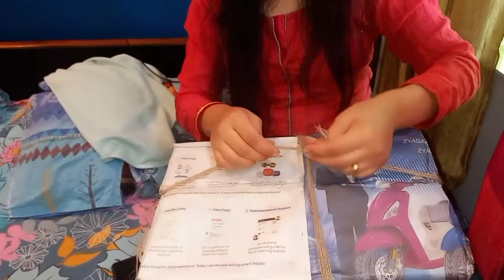Neha Ko Secret Gift Kisne bheja ?? Vlog No 120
Video Highlights